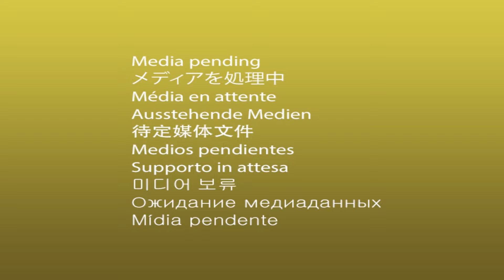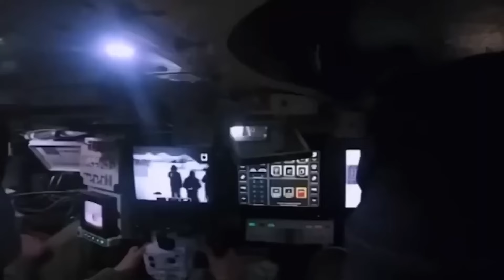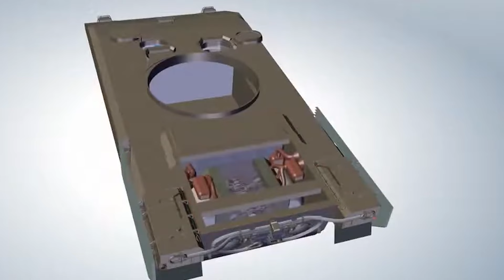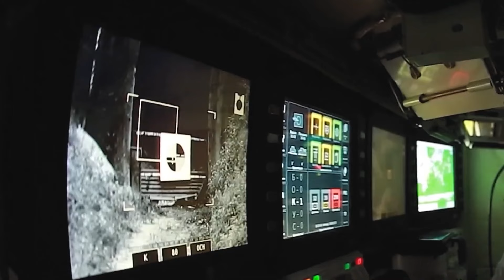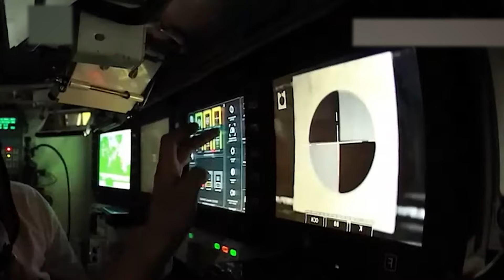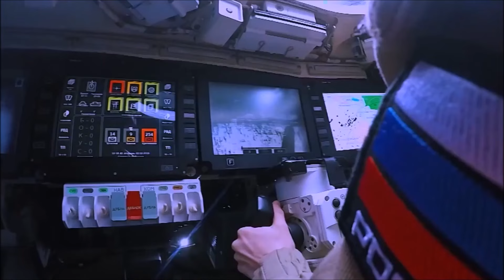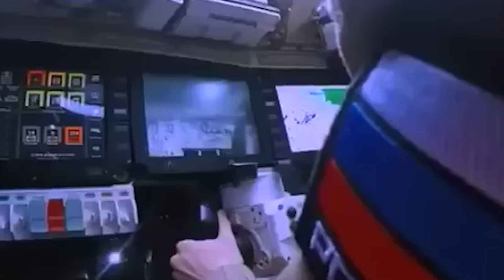Russia’s INSANE Attack Tank That Conquered Antarctica Is Back With New Improvements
No other military technology is as daring as the attack tank! They are truly an underrated behemoth of war, navigating through the harshest climate on earth with nearly impenetrable armour! This marvel of modern military technology is simply irreplaceable and unmatched. With the ability to withstand a temperature of minus seventy degree Fahrenheit, navigate through snowstorms, hail massive cargos while still providing a comfortable accommodation for its crews. How powerful are these tanks exactly? What impact do they have in modern warfare?